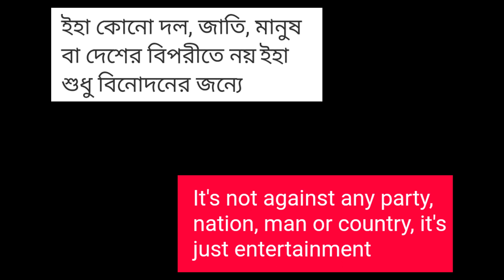Bangladesh Vote,a funny video.বাংলাদেশ ভোট,একটি মজার ভিডিও।। CAC TUS production...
ইহা কোন দল, জাতি  মানুষের বা দেশের বিপরীতে নয়।ইহা শুধুমাত্র বিনোদনের জন্য।।it's not against any party,nation,man or country..It's just for entertainment..